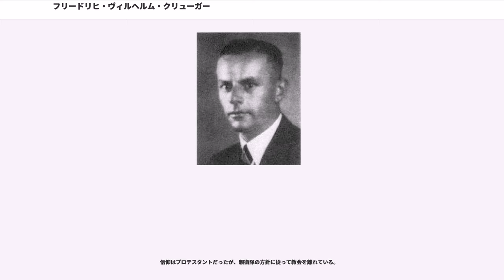フリードリヒ・ヴィルヘルム・クリューガー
フリードリヒ＝ヴィルヘルム・クリューガー（、1894年5月8日‐1945年5月9日）は、ナチス・ドイツの親衛隊（SS）の将軍。第二次世界大戦初期から中期にはポーランド総督府の親衛隊及び警察高級指導者として強制収容所の設置やワルシャワ・ゲットー蜂起鎮圧などユダヤ人迫害に関与し、大戦後期から末期には武装親衛隊の将軍として山岳部隊などを指揮した。ドイツの敗戦に際して自殺。
最終階級は親衛隊大将、武装親衛隊大将および警察大将。

同じく親衛隊大将のヴァルター・クリューガーは兄である。

プロイセン王国陸軍大佐アルフレート・グスタフ・クリューガーの息子として当時ドイツ領だったストラスブール（現フランス）に生まれた。小学校に入学するも卒業せずにカールスルーエの、ついでのに入学。1914年にはじまった第一次世界大戦ではドイツ陸軍に少尉として従軍。三度も負傷する勇猛な戦いをして一級鉄十字章を受章している。敗戦後もしばらく軍に残り、海軍のフリゲート艦で勤務したが、1919年7月よりにも参加している。1920年からベルリンの廃棄物処理企業で働くようになり、1924年からは同社の取締役となった。さらに1928年からは独立開業している。なおクリューガーが働いていた廃棄物処理会社にはクルト・ダリューゲもエンジニアとして働いていたことがあり、二人はこのときに知り合ったとみられる。

1929年11月15日にナチス党に入党（党員番号171199）。1930年8月には親衛隊（SS）にも入隊（隊員番号6123）したが、1931年4月3日には突撃隊（SA）へ移籍した。クリューガーより一足先に入党して当時ベルリンSA指導者になっていたダリューゲにより引き立てられた。4月5日に突撃隊集団「東」の幕僚長及び突撃隊「ブランデンブルク」大管区大隊指導者となった。9月10日に突撃隊集団「東」の指導者となり、同時に突撃隊中将に昇進した。1932年7月1日には突撃隊特務中将及び突撃隊最高指導部特務集団指導部幕僚長に昇進し、エルンスト・レームの側近となった。また7月31日から選挙区5区（フランクフルト・アン・デア・オーダー地区）選出の国会議員となった。10月4日よりの突撃隊代表となる。

ナチ党の権力掌握後の1933年4月1日にの議長となった。6月27日には突撃隊最上位の突撃隊大将に昇進、同時に突撃隊体育局の長官に任命され職業訓練所や突撃隊士官学校の責任者となった。クリューガーはこの地位を利用して親衛隊全国指導者ハインリヒ・ヒムラーにレームなどの突撃隊指導部の情報を流していた。

また7月1日から突撃隊国境警備隊指導者、7月18日に突撃隊海上スポーツ監察官、11月には国家防衛評議会突撃隊最高指導部代表などの突撃隊の要職に就いた。1934年よりプロイセン州評議員、7月20日からは首都ベルリンの市議会議員を務めた。

長いナイフの夜事件の際にはレーム初め多くの突撃隊幹部が粛清されたが、クリューガーは逮捕を免れた。突撃隊の地位は維持したものも、レームの後任となったヴィクトール・ルッツェによって突撃隊制服の着用を禁じられ、一時党内で実務を失った。1934年10月26日に突撃隊を離れ、同時に体育局長官に任じられた。

しかし1935年1月25日に総統アドルフ・ヒトラーより再度親衛隊（SS）に移るように命じられ、階級は最初親衛隊少尉であったが総統命令により親衛隊大将に転じた。1936年3月1日より親衛隊本部に配属され一般親衛隊の国境警備総監、1937年1月26日からは親衛隊名誉法廷の裁判長となった。1938年5月16日に親衛隊騎兵総監に就任、また1939年1月よりドイツ馬術スポーツ最高機関長に就任した。1937年7月20日から1939年の間民族裁判所の名誉判事を務めた。さらに様々なナチ党イベントでのヒトラーの代理人を務めるようになった。

第二次世界大戦開戦後の1939年10月4日にヒムラーからドイツ軍が占領したポーランドのロズ軍政地区を管轄するの「ロズ」親衛隊及び警察高級指導者に任命されるが10月9日に「中央国境地区」親衛隊及び警察高級指導者に変更されている。また10月4日付で東部方面行政管区の親衛隊及び警察高級指導者に任命されている。

10月26...